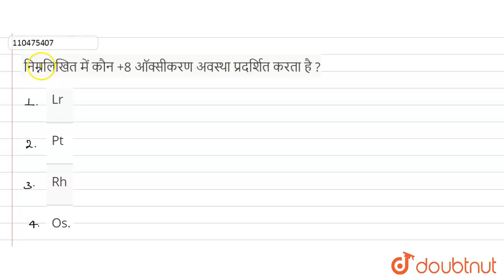निम्नलिखित में कौन +8 ऑक्सीकरण अवस्था प्रदर्शित करता है ? | 12 | d -तथा f -ब्लॉक तत्त्व ( संक्र...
निम्नलिखित में कौन +8 ऑक्सीकरण अवस्था प्रदर्शित करता है ?
Class: 12
Subject: CHEMISTRY
Chapter: d -तथा f -ब्लॉक तत्त्व ( संक्रमण तथा अन्तः संक्रमण तत्त्व )
Board:UP Board

👉 Have Any Query? Ask Us.